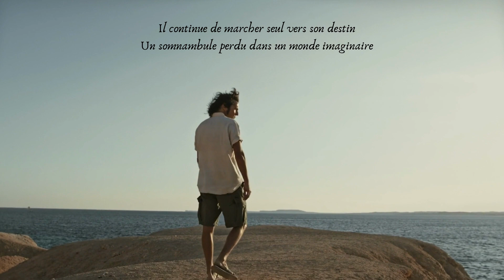Somnambule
Il marche sur une route étoilée
Ses ailes s’ouvrent d’imagination
Elles éloignent la colère qu’il a enterrée
Il ne sait plus quelle heure il est
Le temps semble glisser entre ses doigts
Il a repoussé celle qu’il aimait
Il le regrette parfois
Il est trop fier pour voir qu’il a tout gâché
Il est trop fier pour accepter d’oublier
La paix ne croise plus son chemin
Il continue de marcher seul vers son destin
Un somnambule perdu dans un monde imaginaire
Un somnambule qui se perd dans sa bulle
Un somnambule qui hurle à la lune
Il ne peut s’échapper de son rêve
Il ne peut échapper à son amour pour elle

Signé CE 👽

cottonbro 🎥
tima_miroshnichenko🎥

❗N’hésitez pas à laisser un petit commentaire❗💭